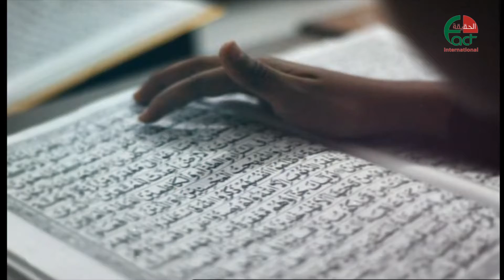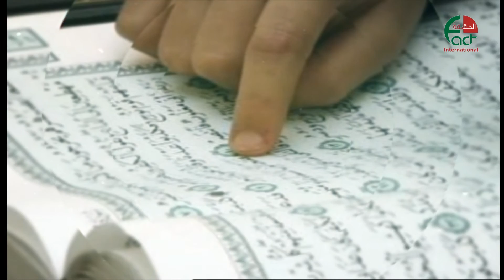برنامج تغن ورتل اطفال القرآن تقديم الشيخ ايمن جمعة الحقيقة الدولية 96